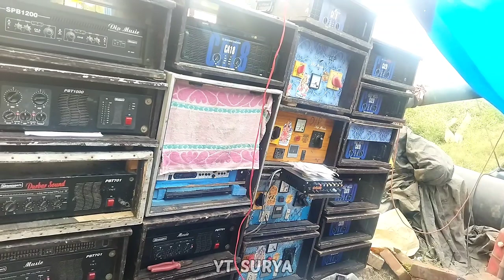পুরো ঝিল পার কাঁপিয়ে তুলছে 😱 Dip Music🔥// Kolaghat, Gopalchak //উদুম বাজালো 😯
আমার চ্যানেল এর পক্ষ থেকে আপনাদের সকলকে স্বাগতম জানাই.

👉আমার চ্যানেলর ভিডিও গুলি আপনার যদি ভালো লেগে থাকে তবে শেয়ার, কমেন্ট, লাইক করুন।
নতুন নতুন বক্স কম্পিটিশন ভিডিও সবার  আগে পাওয়ার জন্য

                   ধন্যবাদ

                          AND

                           MY